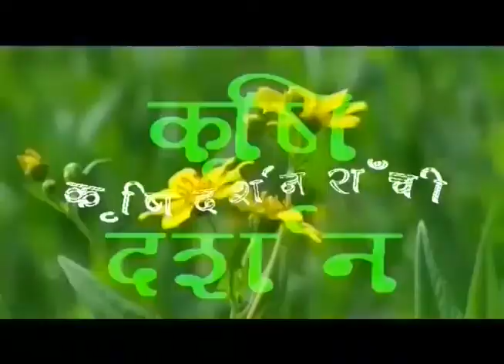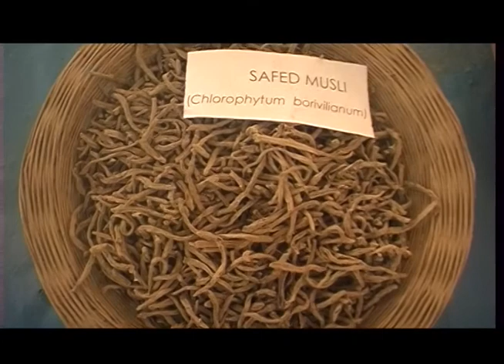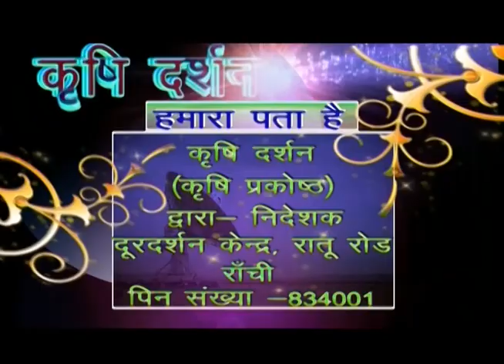KRISHI DARSHAN RANCHI 05th MARCH 2018